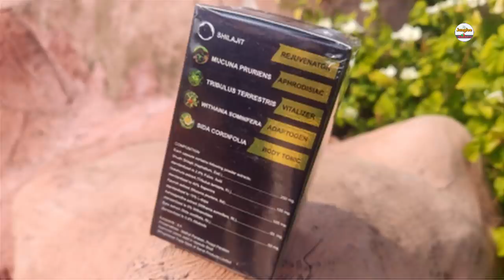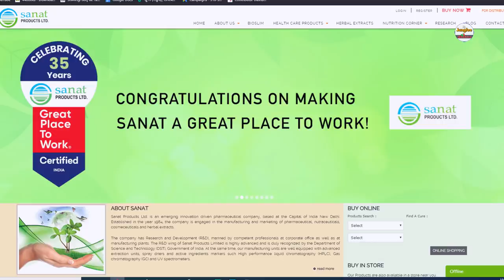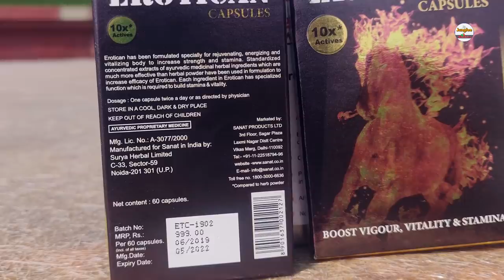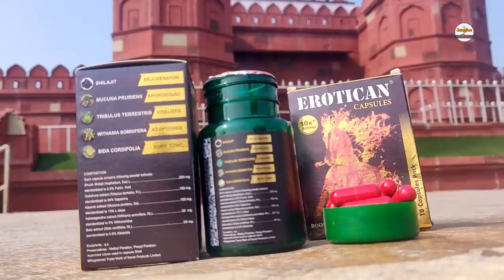पुरुषों की शक्तिवर्धक दवा Sunova Erotican Capsule इस कैप्सूल का असर 2 दिन तक रहता है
Erotican has been formulated specially for rejuvenating, energizing and vitalizing body to increase strength and stamina. Standardized concentrate extract of ayurvedic medicinal herbal ingredients which are much more effective than herbal powder have been used in formulation to increase efficacy of Erotican. Each Ingredients in Erotican has specialized function which is required to build stamina & Vitality.
Best buy links,,...Amezon Sunova Erotican
Erotican 60 Capsule
Erotican 30 Capsule